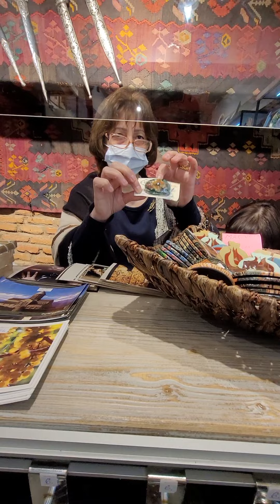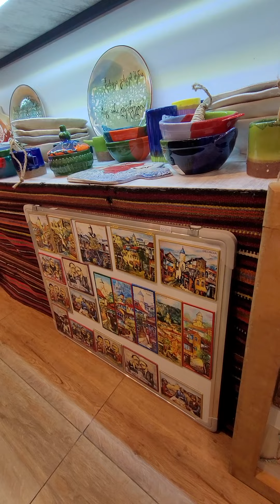TBLISI SOUVENIR SHOP